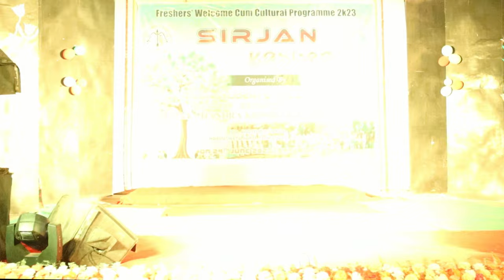SIRJAN 2K23 || Couple Dance || Ror Alang Ropor Alang || Amem Tehen Bajar Re || Napam Napam te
ASA  Presents a Romanti Couple Dance, Song Ror Alang Ropor Alang, Amem Tehen Bajar Re, Napam Napam te, Staring Sagen Mandi & Anannya Hansda, Somlal Tudu & Serali Hembram, Sibnath Hansda & Nabinita Mandi.

Video Credits-
✽ Song : Ror_Alang_Ropor_Alang, Amem_Tehen_Bajar_Re, Napam_Napam_te
✽ Camera Man & Editing: Pradip Baskey
✽ Casting: Sagen Mandi & Anannya Hansda, Somlal Tudu & Serali Hembram, Sibnath Hansda & Nabinita Mandi